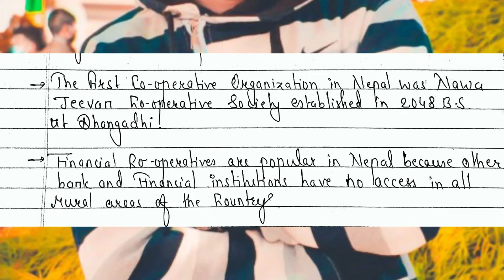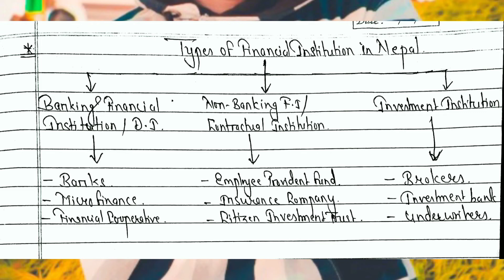SET - 11:- " Co-operatives" ,@Smart Banking (Sunil Thapa)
Banking Preparation Exam
Focus on banking Exam
Past and Exam Based Question with Solutions
Effectiveness Solutions
All Banking Preparation Exam Question
‎@Smart Banking (Sunil Thapa)